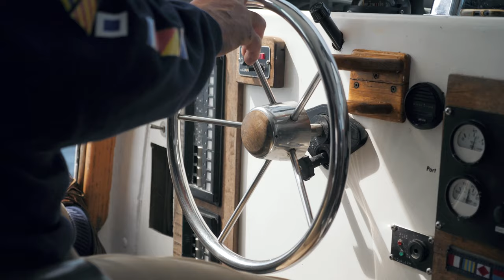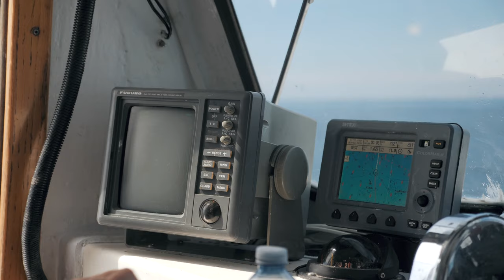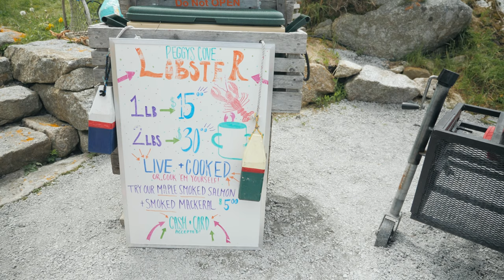PEGGY'S COVE HAS PUFFIN'S?! | NOVA SCOTIA LIKE YOU'VE NEVER SEEN BEFORE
Episode 1 of 12 - Peggy's Cove

Exploring one of Canada's most well known attractions, but in a whole new light. Join us as we take a boat tour to witness puffins in their natural habitat, cook our own lobster in the heart of this seaside village and embark on a coastal hike with such natural beauty it will leave you speechless!

Great Earth Expeditions is an award-winning adventure travel company based in Halifax, Nova Scotia Canada. Since 2006 they have been providing small groups of travelers with active-based local and international tour packages which showcase a countries diversity in terms of both culture and the landscapes which shape the people who call them home.

They have created this 12-part travel series to show off their home province of Nova Scotia. Home to the world's highest tides in the Bay of Fundy, thousands of miles of coastline, the Highlands of Cape Breton and the world famous Cabot Trail which is home to a variety of land and marine species, including moose, black bear, humpback whales, pilot whales, sunfish, bald eagles and the adorable Atlantic puffin. Throughout each episode you will explore the many cultures in Nova Scotia, witness adventures from land to sea and indulge in the local craft brew/spirit scene and of course pair that with locally caught seafood which has been a part of Nova Scotia's culture and diet for nearly 15,000 years. Last but not least, you will be introduced to the many business owners who are offering amazing experiences to locals and tourists alike from coast to coast and see why Nova Scotian's are known world wide as some of the most colorful and friendliest people on earth.

You think you know Nova Scotia? Think again!

You have never seen Nova Scotia captured quite like this!

Peggy's Cove - Episode #1

Coastal Barrens Hike
Peggy's Cove Puffin Boat Tour
U-Cook Lobster Boil

Lunenburg -  Episode #2

Gaff Point hike
Pleasant Paddling Sea Kayaking
Seafood Medley
Iron Works Distillery

Tidal Bore Rafting - Episode #3

Burntcoat Head Park - World's Highest Tides
Tidal Bore Rafting Resort

Bay of Fundy - Episode #4

Blue Beach Fossil Museum
Luckett’s Vineyard
Cape Split Hike

Lawrencetown / Halifax - Episode #5

Bluff Wilderness Trail
Compass Distillery
East Coast Surf School

Cape Breton/Cabot Trail - Episode #6

Donelda’s Puffin Tours
Big Spruce Brewing
Hidden Waterfall Swim
Yurt Camping Whycocomagh Provincial Park

Cape Breton/Cabot Trail - Episode #7
White Point Hike

Amoeba Sailing the Bras D'or Lakes
Beach Crab Boil / Bonfire Sing-Along
Camping in Domes at True North Destinations

Cape Breton/Cabot Trail - Episode #8

Whale Watching Boat Tour - Guaranteed Whales
MacIntosh Brook Falls
Skyline Trail Hike
Normaway Inn & Ceilidh Music in Barn

100 Wild Islands Eastern Shore - Episode #9

100 Wild Islands Windansea Sailing
Snorkeling clearest waters in Canada
Norse Cove Camping

Brier Island - Episode #10

Whale watching to see Humpback Whales
Sea Cove Hike
Hooking by the Sea Farm
Camping with Kids

Halifax / McNab's Island  - Episode #11

Biking McNab's Island
Canoeing Dartmouth's endless Lakes

Tatamagouche - Episode #12

Sugar Moon Farm
Tata Brewing Company
Hidden Waterfalls
Masstown Market